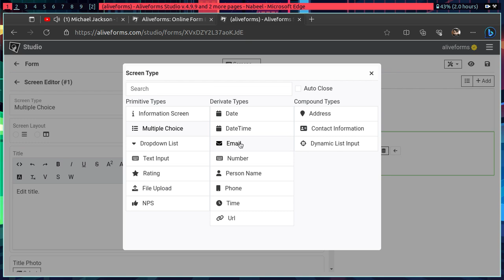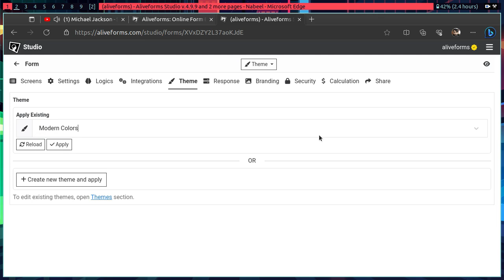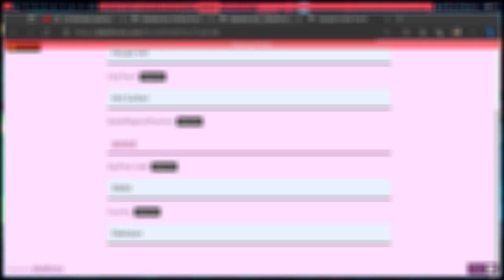How to create order registration form in 2 minutes!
Pakistan Circket Team may or may not play fast but Aliveforms can create forms very fast.

This order form is made under 2 minutes.